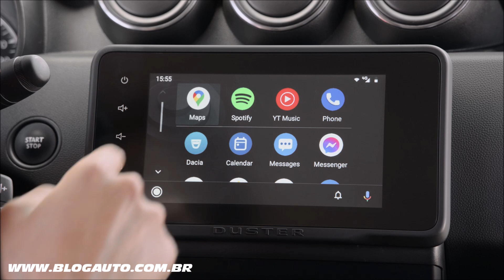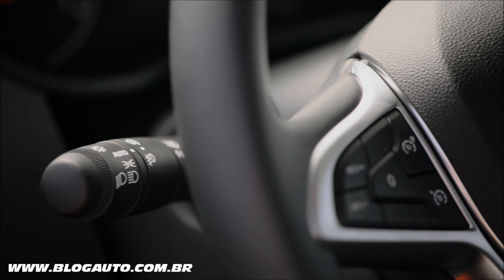🚙 RENAULT DUSTER 2023 muda no exterior em breve as novidades no Brasil - BlogAuto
✔️ Vídeo com o facelift do Renault Duster 2023

ESTILO COM OBJETIVO
Apresentado em seu lançamento com a nova carroceria Arizona Orange, o New Duster tem um design mais contemporâneo. Esta evolução no seu estilo serve a um propósito, no entanto, ao melhorar seu aerodinamismo para maior eficiência.

NOVA FRENTE FINAL
O New Duster adota os recursos de estilo da nova identidade visual Dacia vista pela primeira vez no All-New Sandero, Sandero Stepway e Logan. As novas unidades de luz incluem luzes diurnas em forma de Y, uma nova forma que inspirou os relevos 3D na nova grade do radiador cromada. Este front end mais contemporâneo reforça a personalidade do New Duster.

NOVA ASSINATURA DE LUZ
A iluminação sempre ligada na frente (tipo ECOLED) e na traseira incorpora a nova assinatura de luz Dacia. O Duster é o primeiro modelo Dacia a ser equipado com LEDs indicadores de direção dianteiros. Esta tecnologia também é usada para os faróis baixos (com ativação automática dos máximos de série) e as luzes da placa da matrícula. Além do menor consumo de eletricidade, os LEDs oferecem melhor iluminação diurna e noturna, proporcionando melhor visibilidade tanto para o motorista quanto para os demais usuários da estrada.

MELHOR AERODINÂMICA E EFICIÊNCIA
Graças aos esforços conjuntos de designers e engenheiros, o aerodinamismo avança em estilo. O design do novo spoiler traseiro e dos novos aros de liga leve de 16 e 17 ”foram testados no túnel de vento. O conjunto de otimizações de CO2 (novos rolamentos de roda e pneus, iluminação LED) incluindo a área de arrasto (SCx) permite uma redução de até 5,8g de CO2 na versão 4x4 do New Duster. E como a redução de CO2 anda de mãos dadas com menor consumo de combustível, a melhoria da aerodinâmica do Duster é um benefício duplo para os clientes.

INTERIOR E EQUIPAMENTO
UM COMPARTIMENTO DE PASSAGEIROS REVISITADO
O novo espanador melhora o conforto de seus ocupantes. O seu habitáculo mais convidativo está equipado com novos estofos, novos encostos de cabeça e uma consola central alta com um amplo apoio de braço retráctil. Também oferece dois sistemas multimídia com uma nova tela sensível ao toque de 8 ”.

MAIS CONFORTO
O estofamento dos assentos do New Duster é 100% novo. O tecido e a forma do novo apoio de cabeça oferecem ergonomia aprimorada e são fáceis de manter. O perfil fino deste último melhora a visibilidade no compartimento de passageiros, para os passageiros traseiros olhando para a frente e vice-versa.

A principal novidade é a inclusão de um console central alto com um amplo apoio de braço que retrairá 70 mm. Ele abriga um compartimento de armazenamento de 1,1 litros que pode ser fechado e duas tomadas de carregamento USB para os passageiros traseiros

NÍVEL DE EQUIPAMENTO ABRANGENTE
Qualquer que seja o nível de acabamento, o equipamento padrão inclui uma tela de computador de bordo, ativação automática dos faróis principais e um limitador de velocidade com controles iluminados no volante.
Controle de temperatura automático com display digital, controle de cruzeiro com controles iluminados no volante, bancos dianteiros aquecidos e um cartão viva-voz estão disponíveis em algumas versões.